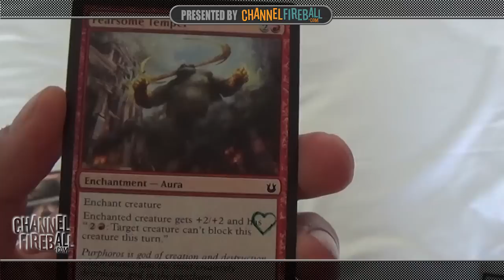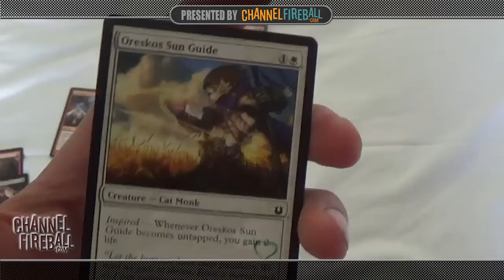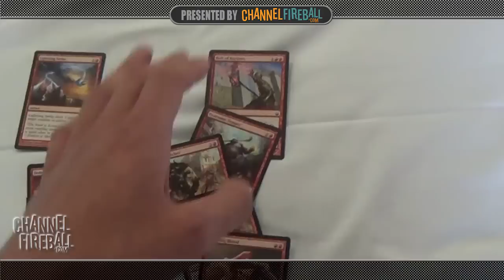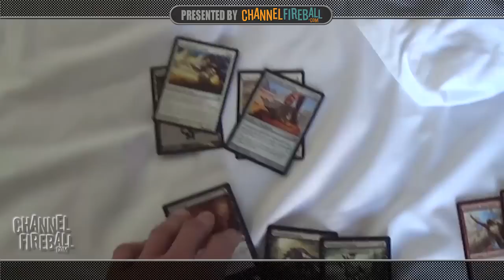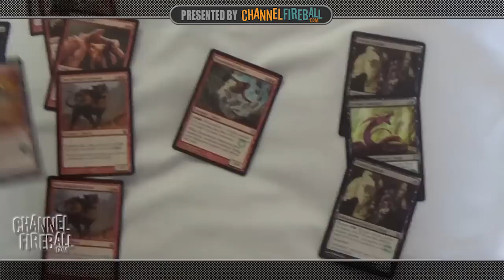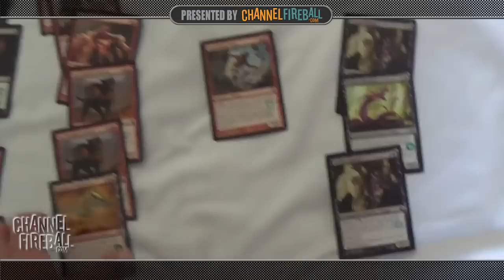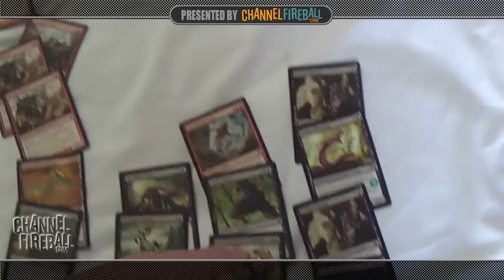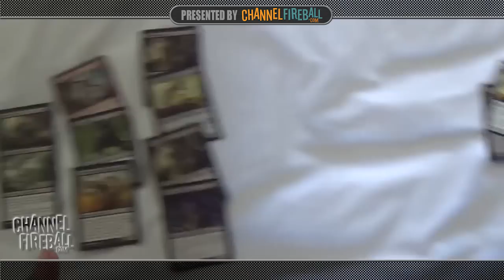Channel TWoo - PTBNG Draft 2 (Deck Tech)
Travis brings you something new this week, with a Living End Deck Tech and draft walkthrough from his actual PT pod at Pro Tour Born of the Gods!